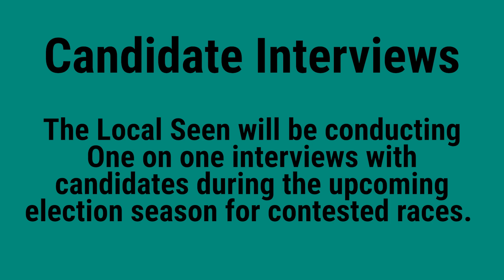Michael Quinn, 2024 Candidate for the Pembroke School Committee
the Local Seen by Plymouth Area Community Television shines a light on the faces, events, voices, and spaces that make the communities of Plymouth, Pembroke, Kingston, and Duxbury special.